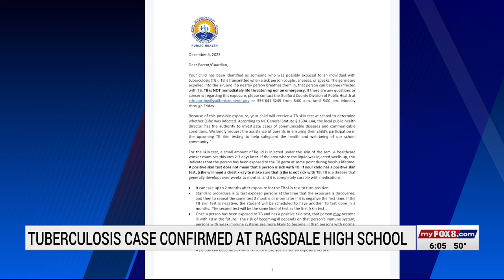Tuberculosis case confirmed at Ragsdale High School